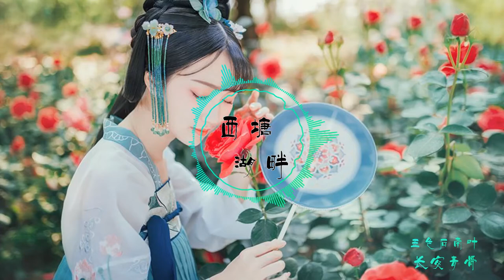五色石南叶 - 长安青骨「巍巍青山苍松绵延 茫茫四野翠柏孤寒 英雄逝」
喜歡的朋友記得要订阅并分享出去喔~ 超級需要你們的支持!!!
歌詞在下面
作曲 : 于海航
作词 : 清彦
编曲：于海航
古筝：扶琴
和声编写：小千
演唱/和声：五色石南叶
混音/母带：CuTTleFiSh

巍巍青山苍松绵延
茫茫四野翠柏孤寒
英雄逝 年年春风麦饭
一杯薄酒祭君前
遥想当年七出汉关
捷报频传放马阴山
何等豪情志 尽现于笔端
千秋功名史册刊
文客常作是非观
笑对诸般语四言三
心中自将家国天下看
岂因闲人一言谈

未央殿前劾章百千
中军帐里挑灯连夜
俯仰间 无愧于地和天
一身浩然立世间
大漠黄沙半埋枯骨
也曾意气风发少年
洒一壶酒烈 长揖作长别
挥戈誓饮匈奴血
凭借三尺青锋寒
守我大汉锦绣河山
凭挥斥方遒杀伐决断
护那年长安长安
瞬息兴亡一过眼
而今草木已芊芊
茂陵烟雨诉过往千年
石马无声伴君眠
那年长安无人见

Original Photo by interstid